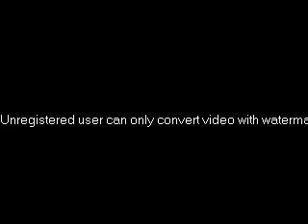Joy to the World